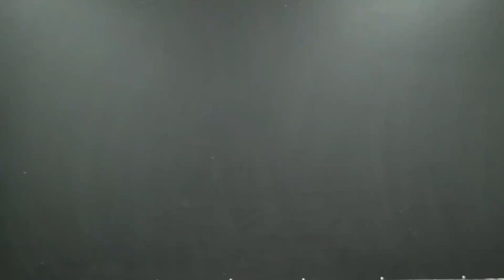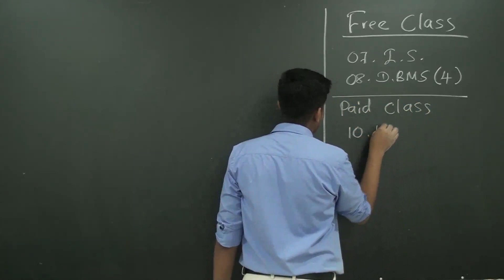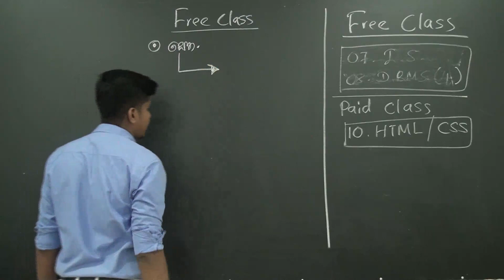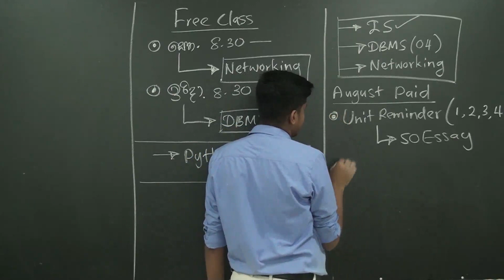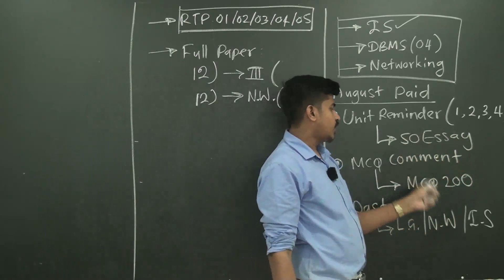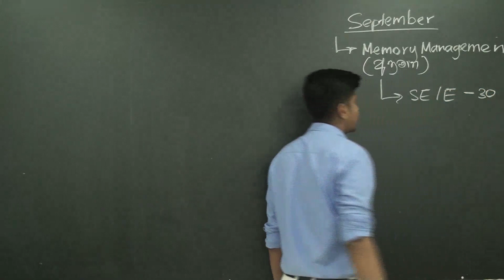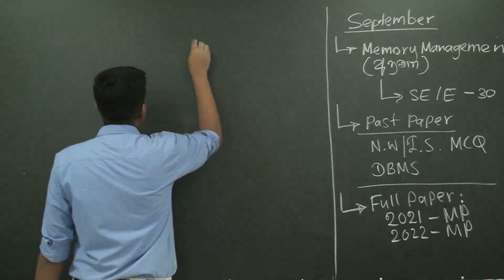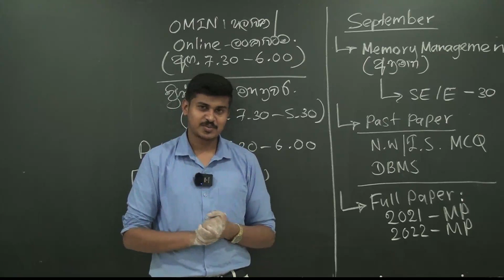2023A/L || ICT || SPEED REVISION || දෙවන වර විභාගයට මුහුණදෙන දරුවන් සදහා විශේෂයි.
⛔ ICT || SPEED REVISION || SEPTEMBER || පළමු වර දෙවෙනි වර හැමෝටම.

🧑‍🔧 පුතේ FREE Class වලට join වෙන අය පහළ Recordings ටිකෙන් ප්‍රයෝජනයක් ගන්න.

🧑‍🔧 Paid Class එකට Join වෙන අය පහළ Account වලට අදාළ Payments කරලා, පහළ පිලිවෙලට විස්තර ටික 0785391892 Number එකට, w.app කරන්න.

🅰️ සම්පූර්ණ නම :
🅰️ ලිපිනය :
🅰️ ජා.හැ.අංකය :
🅰️ Subject :
🅰️ පාසැල :
🅰️ මුදල් ගෙවූ රිසිට් පත :

🧑‍🔧 BANK DETAILS :

⭕ පන්ති ගාස්තුව :
ICT : 2500/=

🔴 BOC :
83073251
Mayuranga I.B.H.S.
Chilaw Branch

🔴 People's Bank :
Mayuranga I.B.H.S.
Chilaw Branch

ICT අවුල් කරන් ඉන්න හැමෝම වෙනුවෙන්. 🎖️️🎖️️

ඔන්න Videos ටික පිළිවෙළක් කලා. අඩුපාඩු තියන අය හැකි ඉක්මනින් සම්පූර්ණ කරගන්න.

Live Classes සහ Paper Discussion වලට Join වෙන අය පහළ Group එකට join වෙන්න. යාලුවන්ටත් Share කරන්න.

මේ වෙලාවේ හැමෝටම මේක ලොකු උදව්වක් වෙයි.